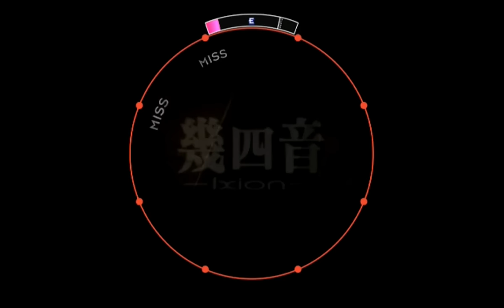【60fps】【譜面確認用】幾四音-Ixion- EXPERT